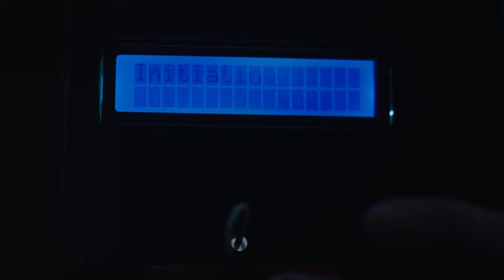Hunde, wollt ihr ewig bellen? - Erkenntnisse aus der digitalen Welt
Auf dem Weg zum Übermenschen: Transhumanismus und die Human Cyborg Bewegung.
Sie sind unter uns: Cyborgs. Der bekannteste dürfte wohl Neil Harbisson sein, der seit 2004 mit einer Art Antenne am Kopf lebt. Der farbenblinde Künstler kann so Farben in Töne umwandeln, die dann über ein Implantat im Hinterkopf angezeigt werden. Mit diesem “Gadget” ist es ihm möglich, ultraviolette und Infrarot-Strahlen zu hören – auch solche, die weit entfernt sind: Das Internet macht es möglich...